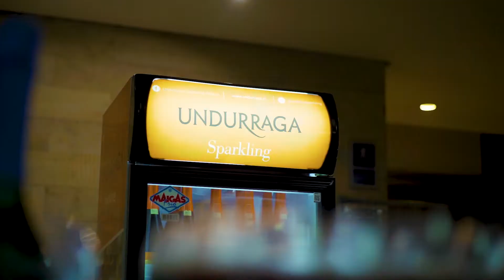Rafa Barrios / Detlef / Latmun @ Espacio Riesco - Sábado 6 Agosto 2022.